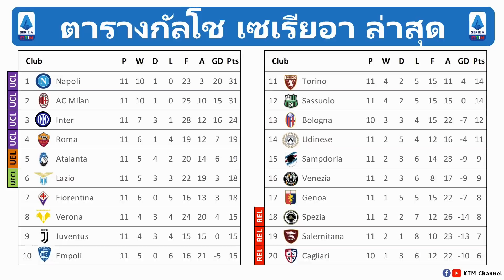ผลบอลกัลโช นัด11 : มิลานเฉือนโรม่า นาโปลีไม่พลาด อินเตอร์อัดอูดิเนเซ่ ฟิออขยี้สเปเซีย(1/11/21)